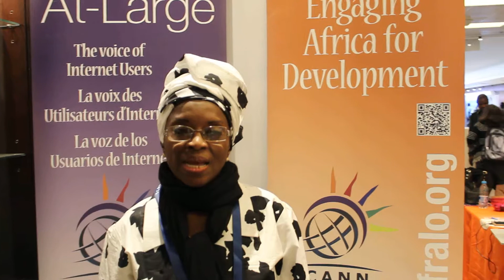Fatimata Seye Sylla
BOKK JANG BOKK JEFF SENEGAL attending ICANN59 in Johannesburg 2017